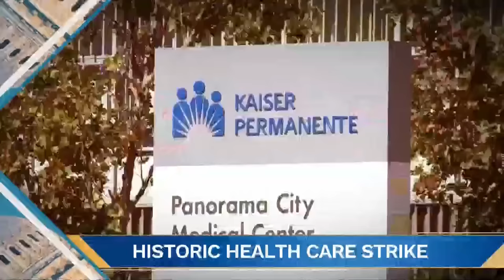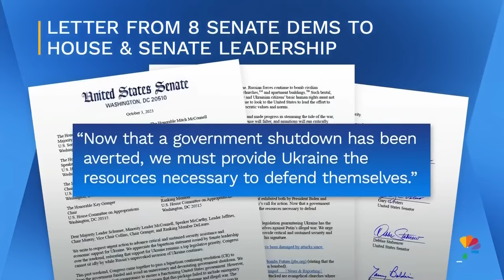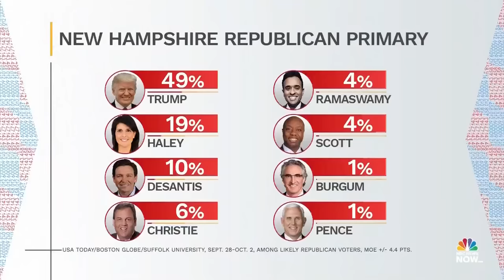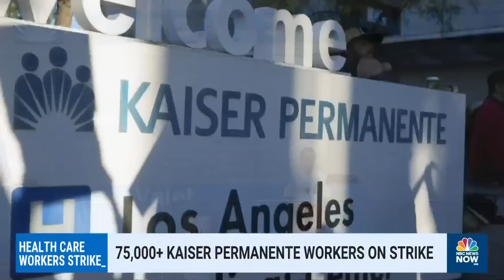Meet the Press NOW – Oct. 4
Majority Leader Steve Scalise (R-La.) and Judiciary Chairman Jim Jordan (R-Ohio), both formally announced Wednesday they will run for Speaker of the House after Rep. Kevin McCarthy was ousted, sending letters to their colleagues asking for support. Rep. Steve Womack (R-Ark.) discusses why he is supporting Scalise for speaker, "If his doctors are in, if Jennifer – his wife — is in, I’m in." Sen. Michael Bennet (D-Colo.) says he’d “certainly be willing” to force a shutdown if Ukraine aid is not included in the government funding bill.